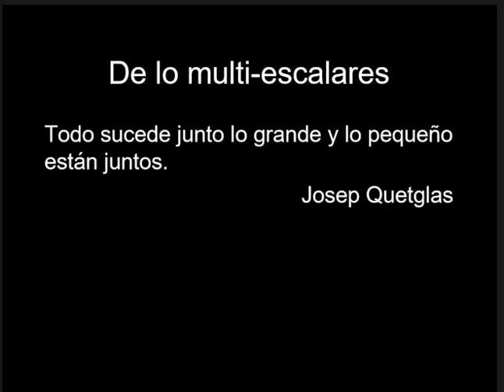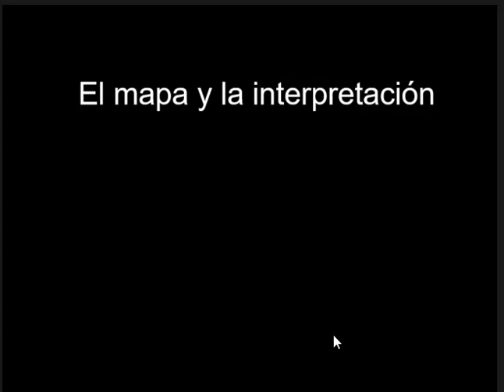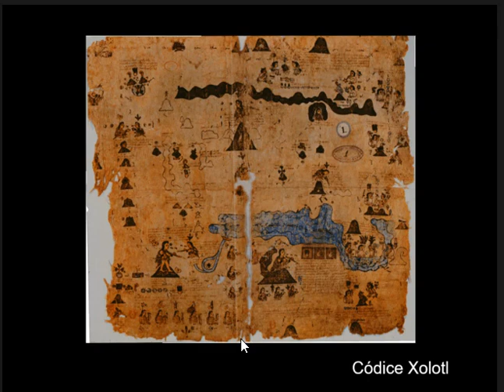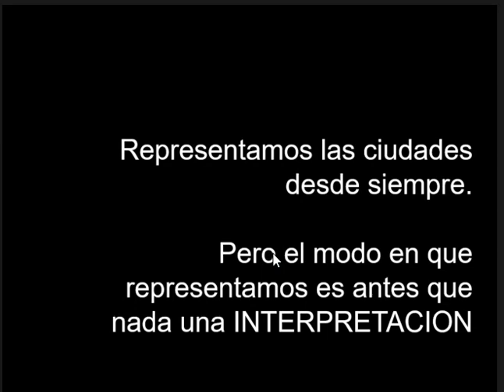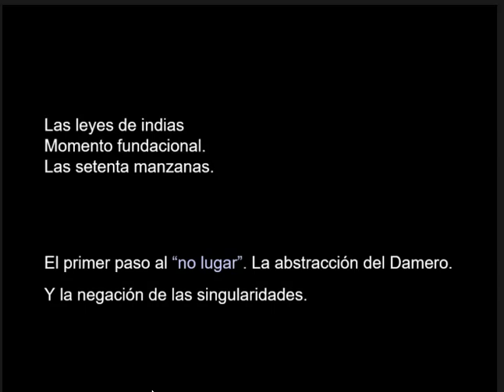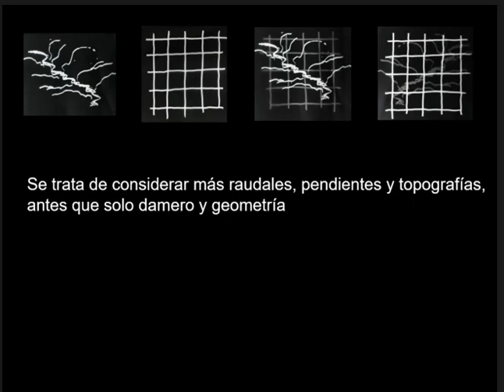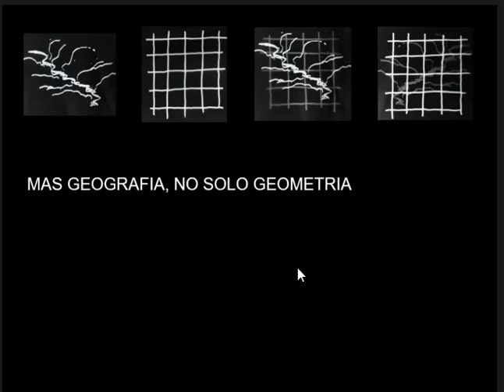Abordando escalas urbanas (2/8)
Clase teórica ABORDANDO ESCALAS URBANAS (2/8).
Arquitecto Ian Dutari / Profesor Titular

Cátedra Arquitectura 4A
Facultad de Arquitectura Urbanismo y Diseño